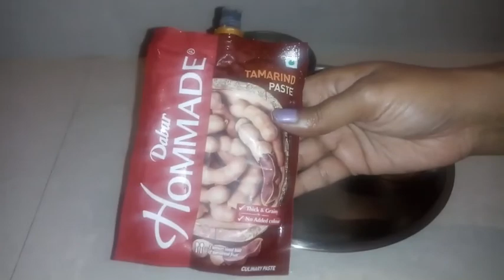FESTIVAL CLEANING # DIWALI CLEANING # DIWALI PREPARATION